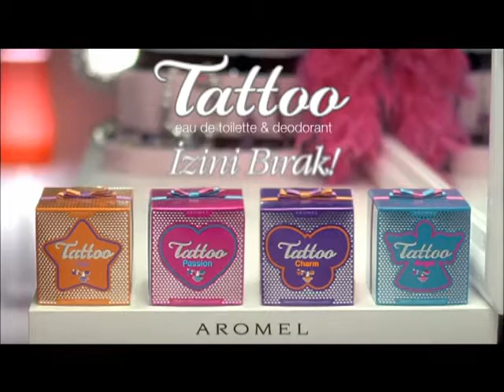Tattoo TVC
Tattoo İzini bırak!